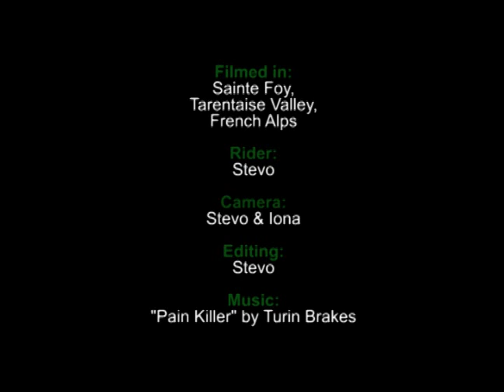Sainte Foy Singletrack - Some Funky Bits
A wee selection of fun sections from the mountain bike trails at Sainte Foy. Shot in November, hence the autumn colours and snow on the peaks!

All the trails in this video are rideable straight off the local uplift in July and August and from our own uplift for our backcountry riding weeks in June and September.